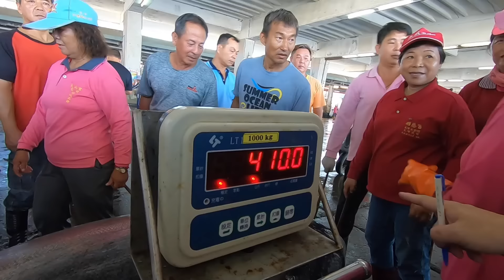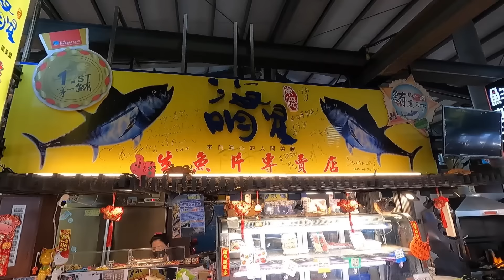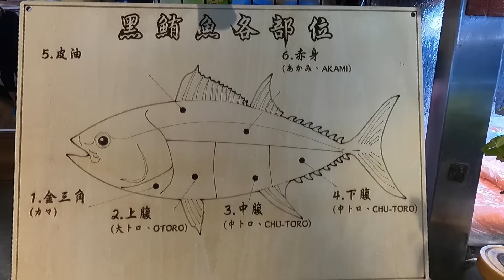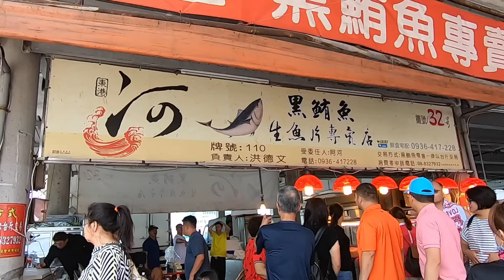400kg Giant Bluefin Tuna Cutting Skills - Taiwanese Fish Market